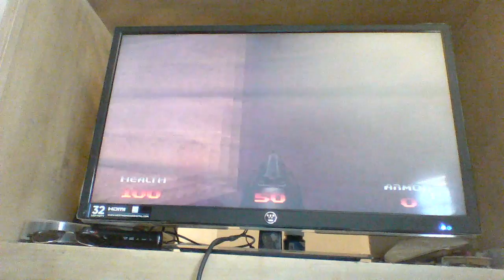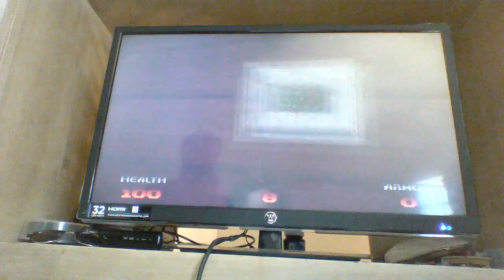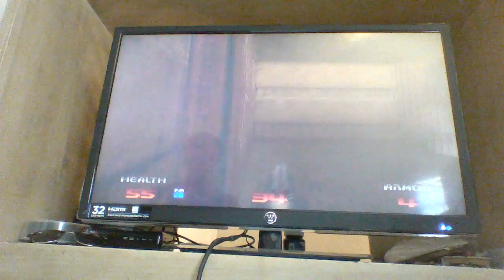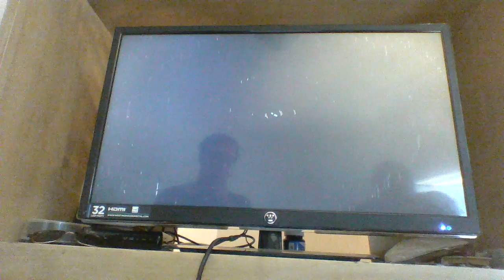Doom 64 review with tony atlas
Tony and I take the time to review one of the scariest games for the Nintendo 64. Enjoy!